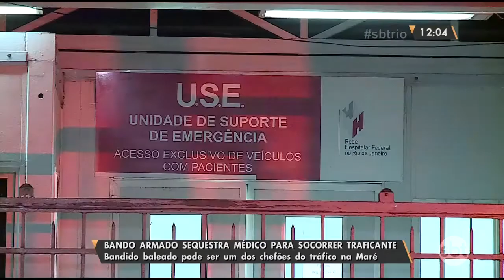M&#233;dico &#233; sequestrado por bandidos no Complexo da Mar&#233;